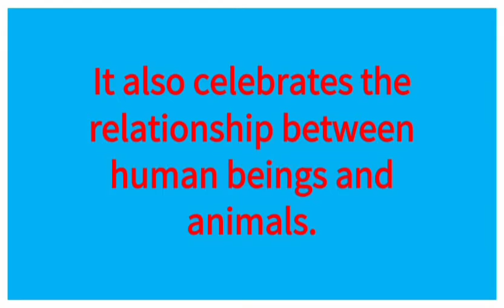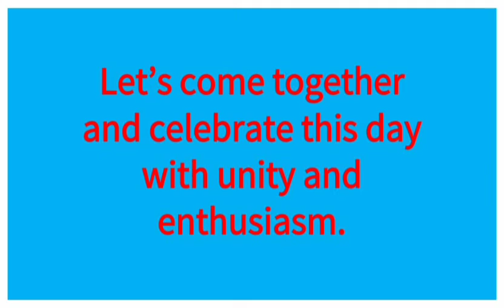About World Animal 🐵🐔🐶🐷 Day (4 October) /Few lines about World Animal Day.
Here is a video on World Animal Day. Thanks 🙏for watching👀.